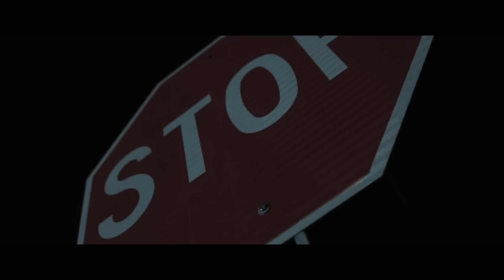Sniper Sp - Floyd [Official Video]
Sniper Sp

(Música)